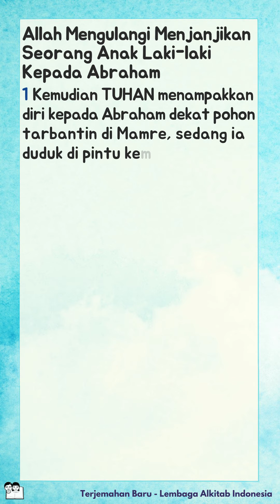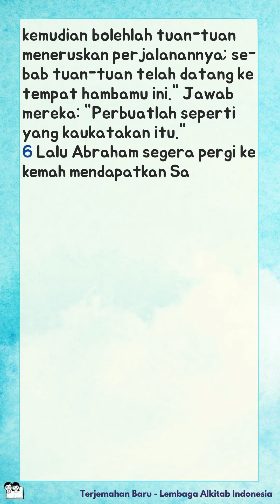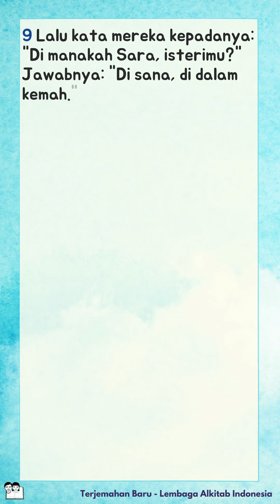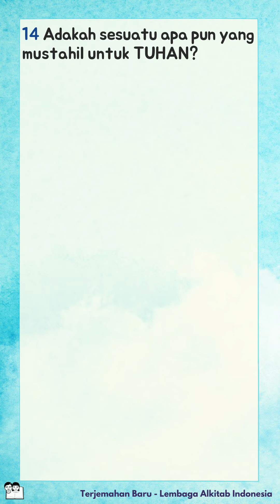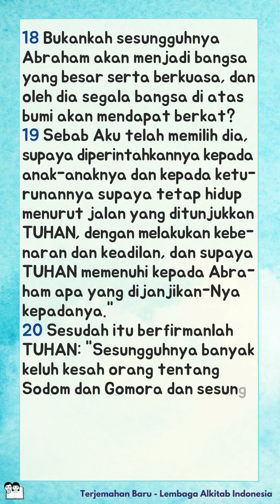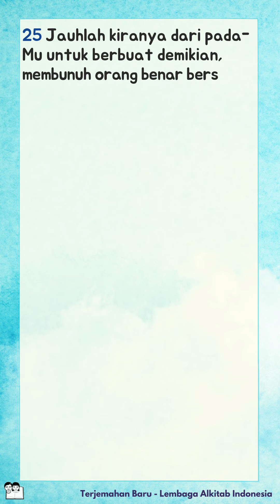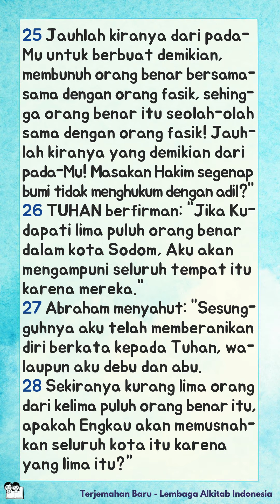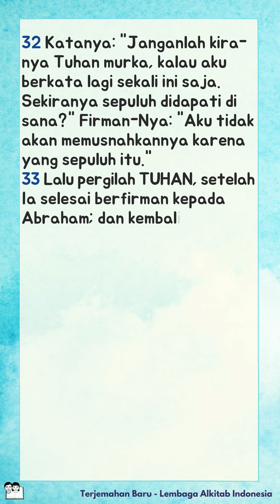Alkitab Bersuara | Kitab Kejadian 18